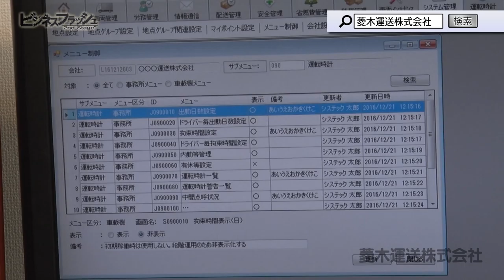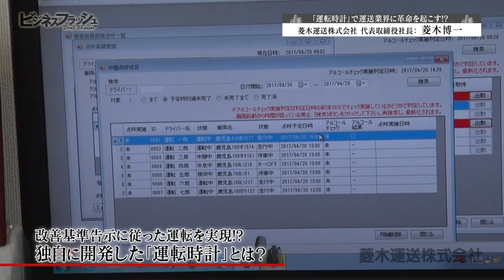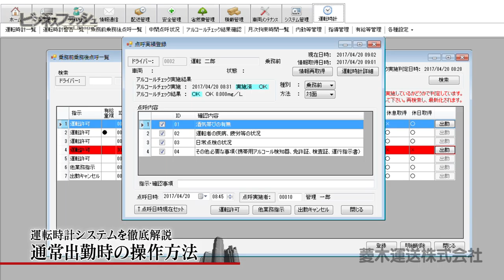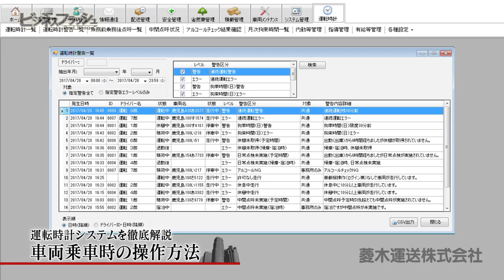ビジネスフラッシュ 2ndStage～企業が輝くとき～（菱木運送株式会社）